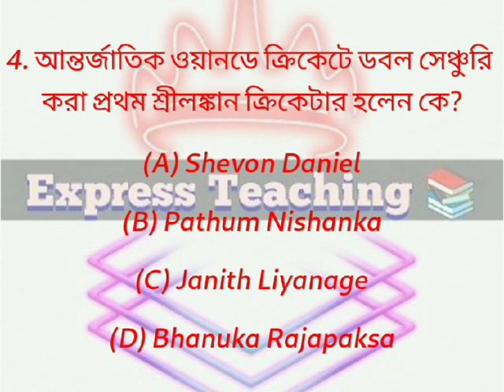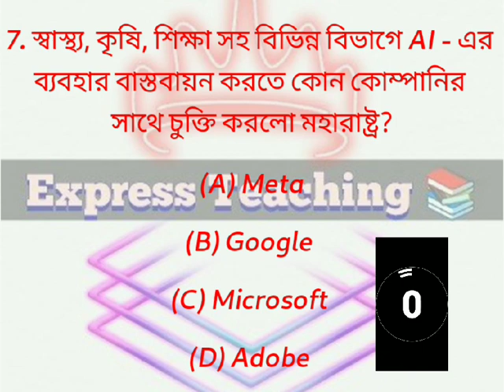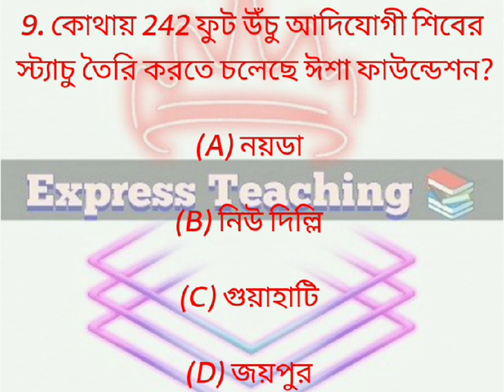Express Teaching 📚 Daily Current Affairs Class For Students❤️currentaffairs staticgk exam views🔥